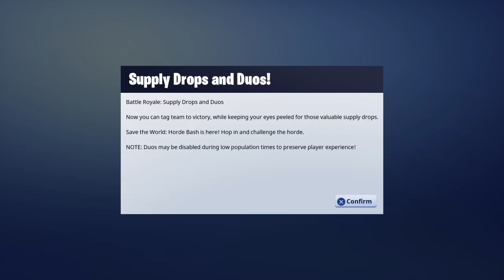The closest ive gotten